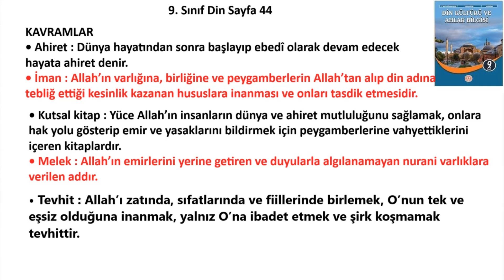9 Sınıf Din Kültürü Kitabı Cevapları Sayfa 44 Meb Yayınları 2024 2025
Bu ünitede öğrenilecek kavramlar
• ahiret ne demek,nedir,tanımı,anlamı,
• iman ne demek,nedir,tanımı,anlamı,
• kutsal kitap ne demek,nedir,tanımı,anlamı,
• melek ne demek,nedir,tanımı,anlamı,
• tevhit ne demek,nedir,tanımı,anlamı,
9. Sınıf Din Kültürü Kitabı Cevapları Sayfa 44 Meb 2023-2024,
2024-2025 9. Sınıf Din Kültürü Sayfa 44 Cevapları,
9. Sınıf Din Kültürü Kitabı Cevapları meb,
meb 9. Sınıf Din Kültürü Kitabı Cevapları,
9. Sınıf Din Kültürü 2. Ünite Cevapları,
Din 9. Sınıf Ders Kitabı Cevapları meb,
9. Sınıf Din Kültürü Kitabı Cevapları Meb Yayınları,
9. Sınıf Din Kültürü Kitabı Cevapları 2024,
9. Sınıf Din Kültürü Kitabı Cevapları Yeni Müfredat,